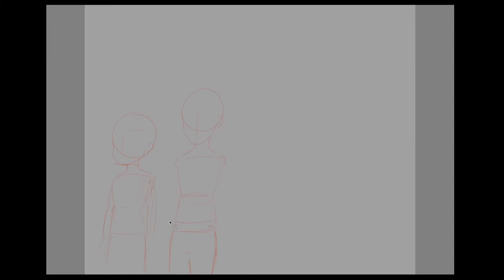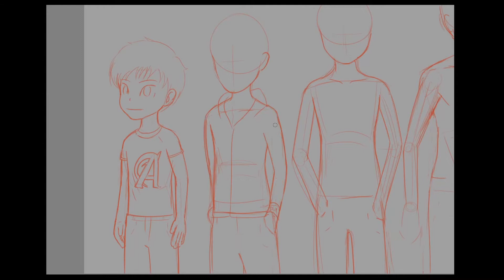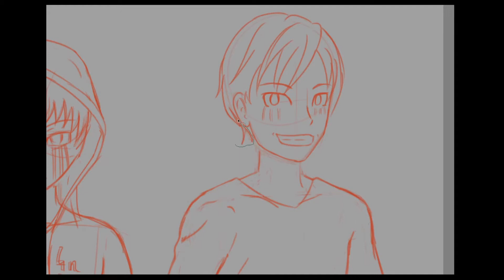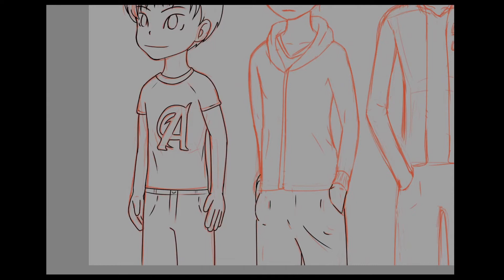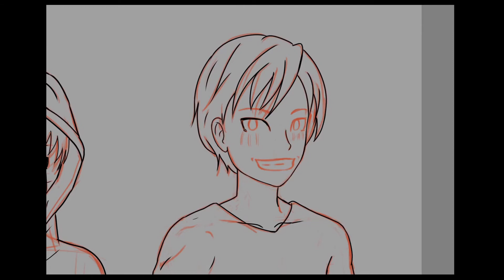Growth - Drawing Timelapse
"Forged from the pain
Now I'll make my way"